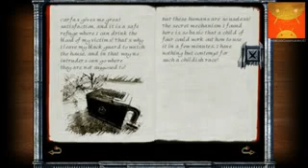Dracula 2 The Last Sanctuary Android GamePlay Trailer HD